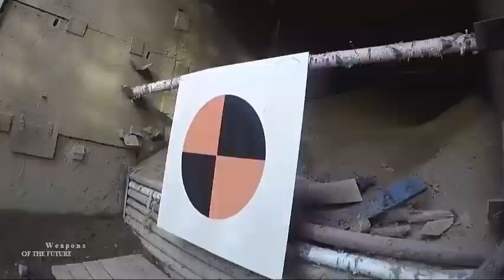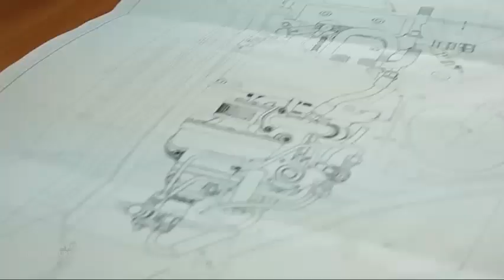Finally, China's newest main battle tank is ready to be used as the world's most advanced tank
China's newest main battle tank has been highlighted on state television, suggesting that the fourth-generation vehicle could soon be ready for use, according to a military analyst.

Footage of the new tank, though mostly covered, aired on Sunday as part of the People's Liberation Army modernization. The episode about advanced military weapons shows a tank with text that reads, The strongest on Earth's surface in the future